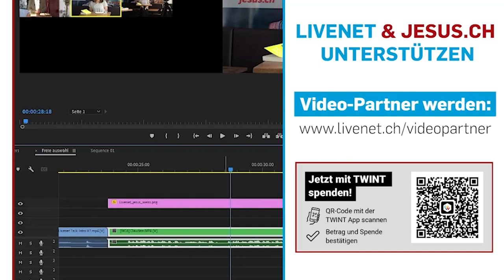Jesus erleben mit «The Chosen» | Sabine Derron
Vor fünf Jahren entstand die Idee, eine völlig neuartige Jesus-Serie zu produzieren, finanziert durch eine Crowdfunding-Kampagne. Inzwischen hat sich «The Chosen» zu einer weltweiten Bewegung entwickelt. Die Videoserie erzählt auf authentische Art, wie die ersten Jünger und die Menschen um sie herum Jesus erlebten. Und sie kann gratis online abgerufen werden. Jesus.ch befragt in diesem Videoformat verschiedene Fans der Serie zu ihren Eindrücken. Heute erzählt Sabine Derron, was die Serie bei ihr bewegt hat und was daraus entstanden ist bei ihr.

Sabine Derron ist Familienfrau und lebt in Muhen AG. «The Chosen» schaut sie zusammen mit ihren Teenagern.